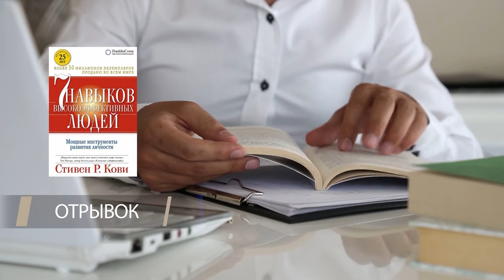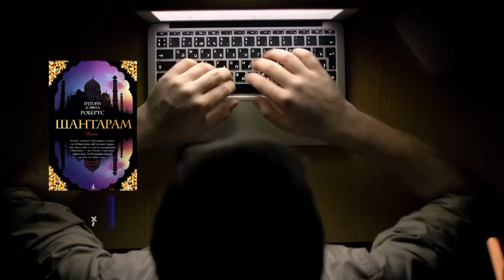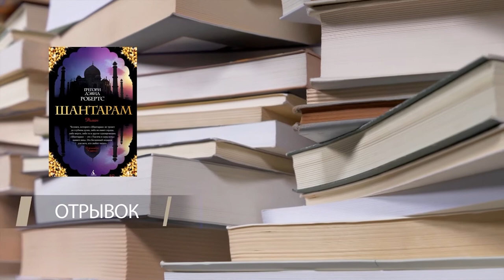Обзор книг #3 | 7 навыков высокоэффективных людей, Шантарам, Мастер и Маргарита|Московский дом книги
В этом выпуске нашего книжного обзора, наш книжный эксперт - Алексей Смирнов, расскажет об очередной тройке книг. Стивен Кови "7 навыков высокоэффективных людей», Грегори Робертс "Шантарам", Михаил Булгаков "Мастер и Маргарита".

Эти книги стали знаковыми для читателей, и  мы с уверенностью можем назвать их лонгселлерами.

Часто мы думаем, что интернет-это панацея и он поможет нам решить любой вопрос. Но это распространённое  заблуждение, ведь в книгах рассказывается о вечном, о том, с чем сталкивается каждый человек в своей жизни.
Любая книга помогает нам решить какие-то внутренние вопросы и проблемы, которые встают перед разными поколениями читателей.

00:00
01:18 - Стивен Кови "7 навыков высокоэффективных людей"
03:11 - Отрывок "7 навыков высокоэффективных людей"
03:54 - Грегори Робертс "Шантарам"
06:29 - Отрывок "Шантарам"
08:14 - Михаил Булгаков "Мастер и Маргарита"
10:14 - Отрывок "Мастер и Маргарита"

А если вас заинтересовали произведения из подборки, то вы можете заказать их в нашем магазине по ссылкам ниже:

Грегори Робертс "Шантарам"
Мягкая обложка
Грегори Робертс "Шантарам"
Твёрдый переплёт